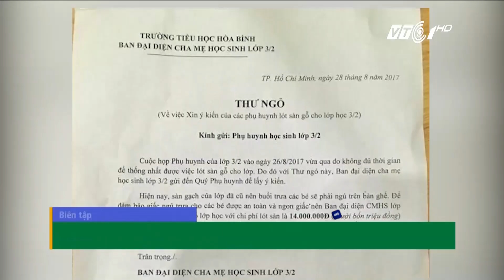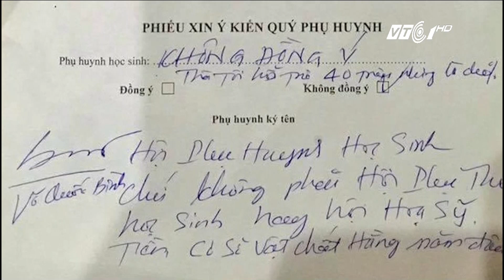Hội phụ huynh sẽ bị tước “quyền thu tiền”? | VTC1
VTC1 | Trước những vấn đề liên quan đến “lạm thu”, Bộ Giáo dục và Đào tạo đã xem xét xóa bỏ quy định cho phép hội phụ huynh được thu tiền.